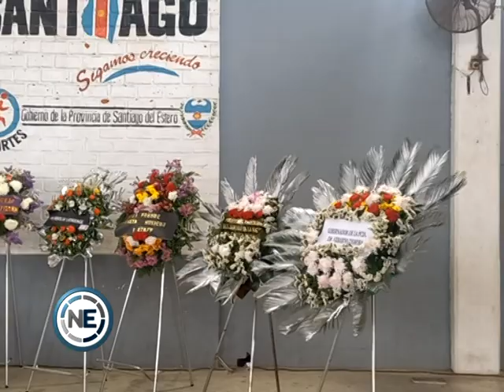001 La despedida al ídolo popular